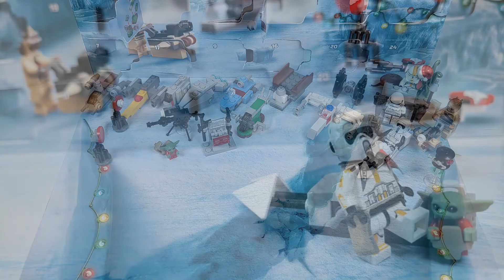Türchen 22 - LEGO StarWars Adventskalender 75307 Review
Neuer Tag, neues Türchen, mit dem LEGO StarWars Adventskalender 75307!

Teil 22 der Review Serie, jeden Tag zusammen ein Türchen!

📘 Begriffe & Abkürzungen im Video:
MOC =            My Own Creation (Meine eigene Kreation, verwendet für Bauwerke)
Cosplay =       Kostüme zu Filme, Serien, Comics usw.
Troop =           Mit Kostüm auf einem Event patrouillieren
Convention = Messe zu einem bestimmten Thema, z.B.: ComicCon
501st =           Weltweiter Star Wars Kostümclub
VLOG =           Video Blog
Set Review =  LEGO Sets vorstellen

LEGO®️, das LEGO Logo, die Minifigur, sowie seine Produkte, sind urheberrechtlich geschützte Markenzeichen der LEGO Gruppe.
Der Kanal steht nicht in Verbindung zu LEGO und wird nicht davon gesponsort.